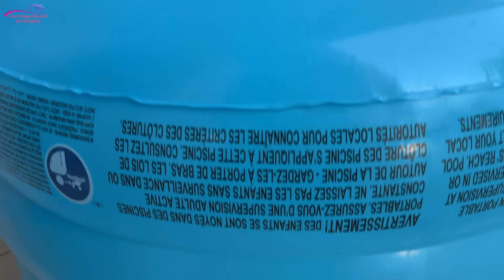Om ko school se lene ja rahi hai bharti